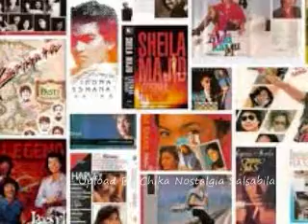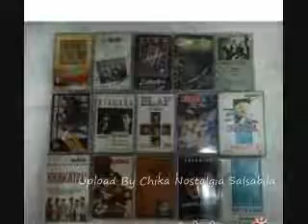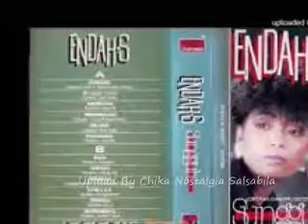Endah Soebroto JC Jatuh Cinta